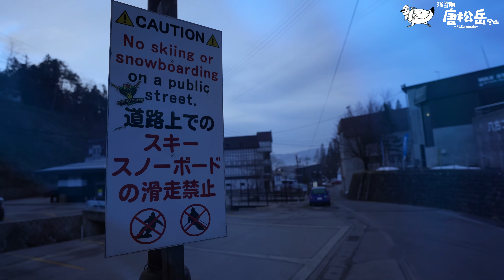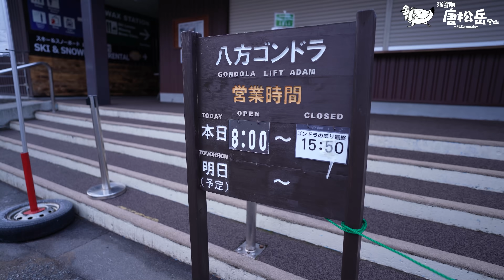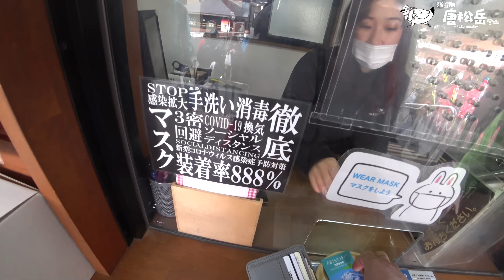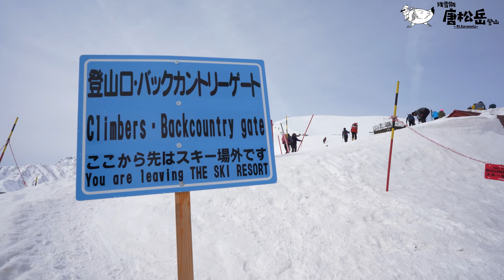【登山】残雪期・北アルプス「唐松岳」に日帰りで登る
こんにちは。フォトる？のイチカワです。

久々北アルプスへと出かけてきました。
今回登った山は夏冬共に北ア初心者向けと言われている「唐松岳」です。
途中までリフトで行けるわけで…まぁ大したことないだろうと思っていたのですが…。
なお今回は周りにあまりにも人が多かったためあまりしゃべることが出来なかったため、
久々の静かな動画となっています。
登山の雰囲気が伝われば幸いです。
ともあれどうぞお気をつけて、良き山行を。

【おしらせ】
当動画にも登場している「らいてふ」を使用したオリジナルグッズの販売を開始しました！
「らいてふ小屋」というオンラインストアよりご購入可能です。
皆様の山行のお供に連れ出していただけると幸いです。
皆様のご来店をお待ちしております。

【使用機材】
・SONY α7C
・SONY α7RⅣ
・SONY FDR-X3000

【使用したレンズ】
・SONY FE 24-105㎜ F4G OSS
・SONY FE 20㎜ F1.8 G

【動画内で使用している音楽について】
　Youtubeで使用している動画の音楽には「Artrist」にて選曲しています。

らいてふキャラクターデザイン by みぎさん